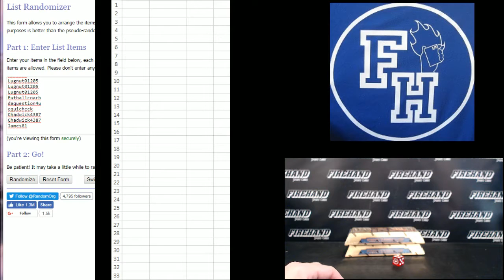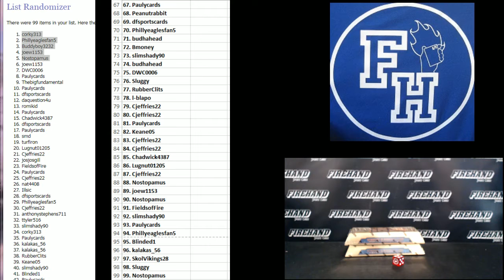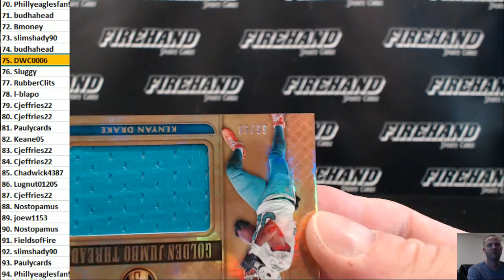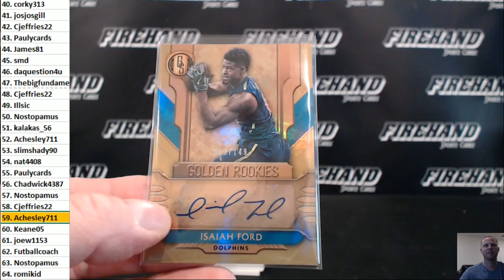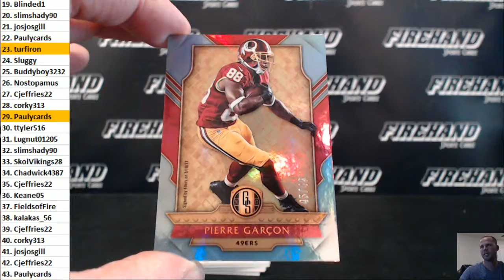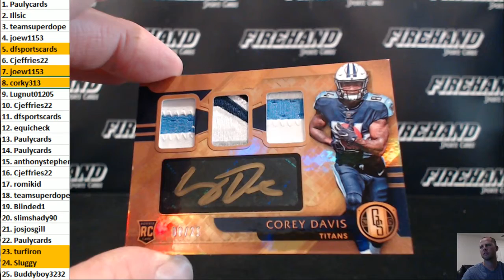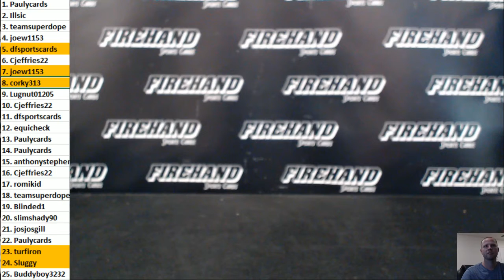2017 Gold Standard Football Random Numbers 2 Box Break #11 ~ 8/5/17